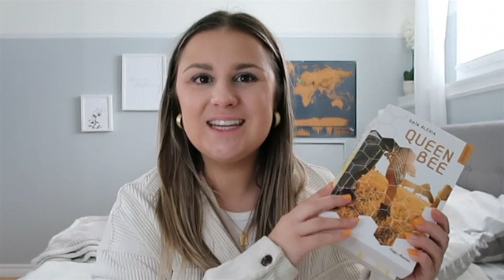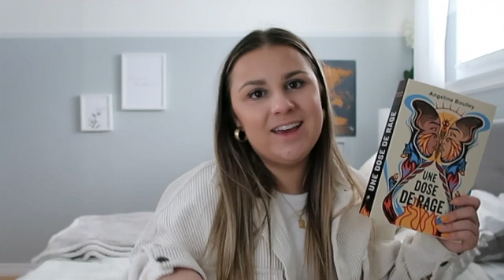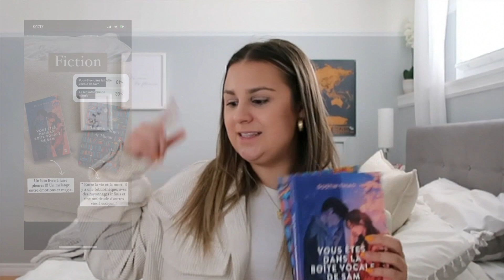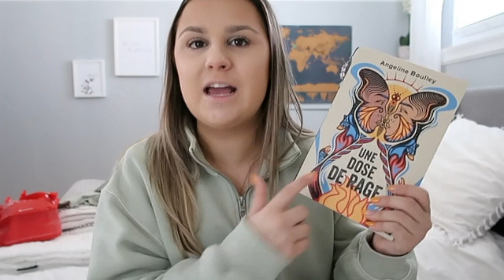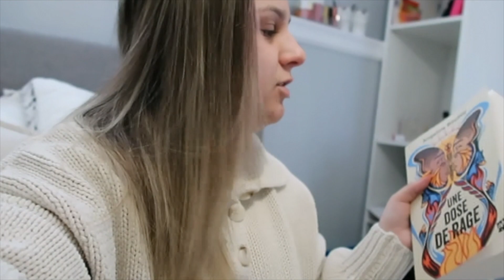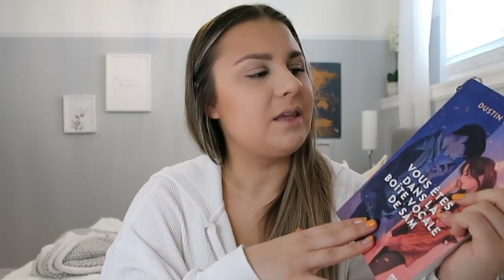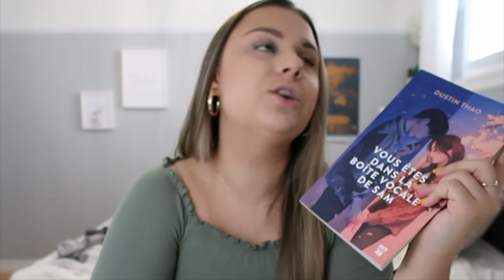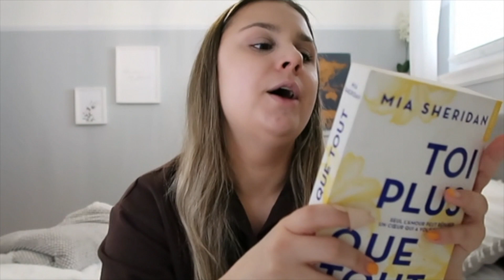READING VLOG : Instagram choisi mes lectures pour une semaine !